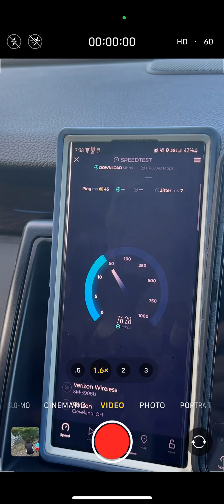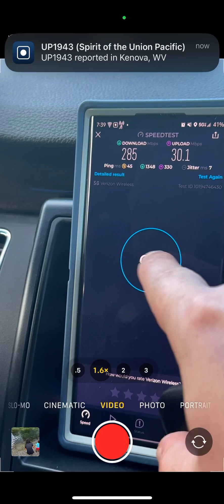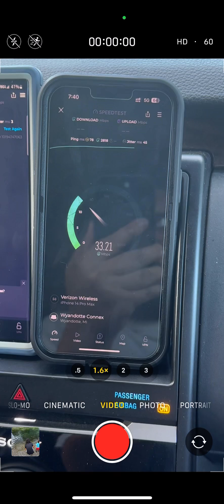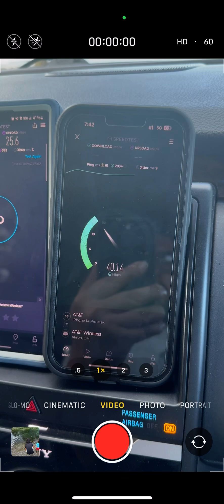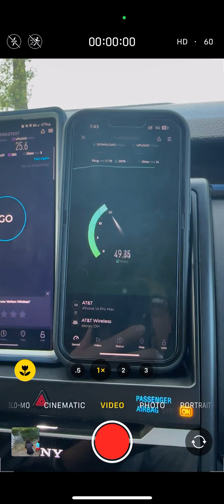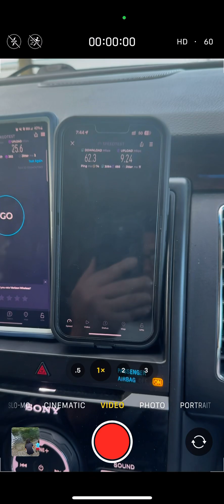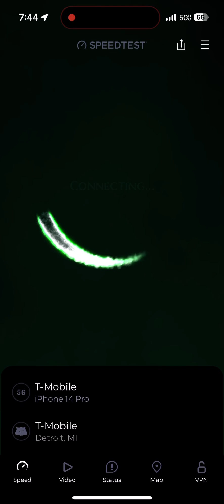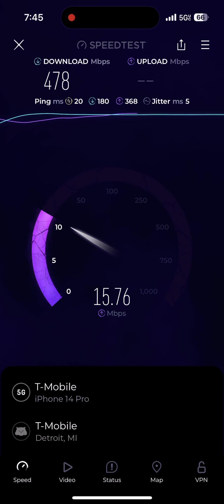More lake speed testing!